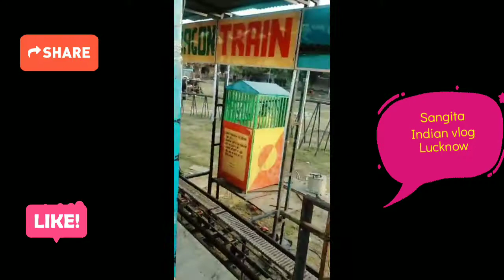MAHOTSAV me Masti राजा बेटा खा रहे है sugar candy Bharatmahotasw#2021 mahotsav🍬mahotsavamem#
Sangita Indian vlog lucknow (lucknow mahotsav)